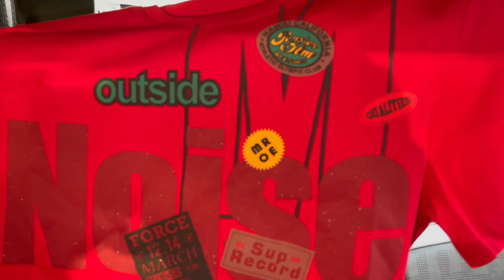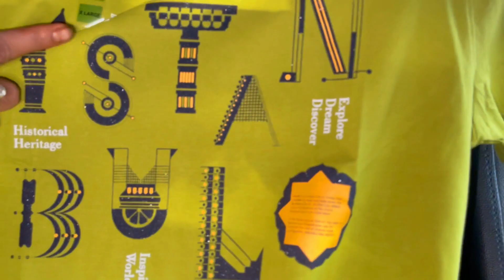Summer collection 2023 | Sarojini Nagar Market Boys Summer Collection 2023🔥😍